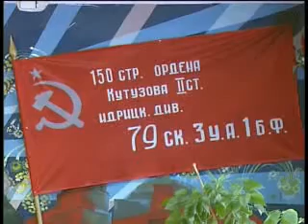MEDALY.flv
Ветеранам Калинского района сегодня вручили медали